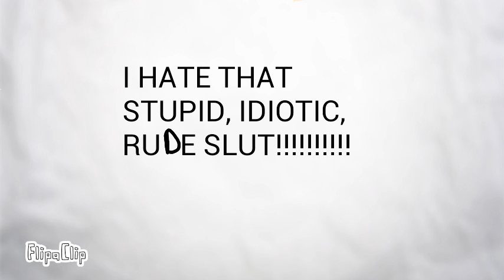For Emi le potato and other Miraculous fans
FlipaClip - Miraculous Ladybug Chloe